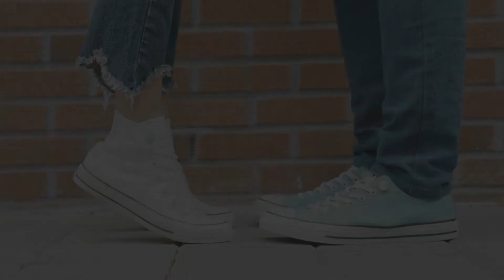Vagabond - Lutalica ( Vagabond )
Poezija

Moguc album ''Vagabundija'' (Zemlja lutalica)

Text: Vagabond
Muzika: Nomyn - Don't go
Ton Mix : FE-MEX

Artist: Nomyn
Title: Don't Go